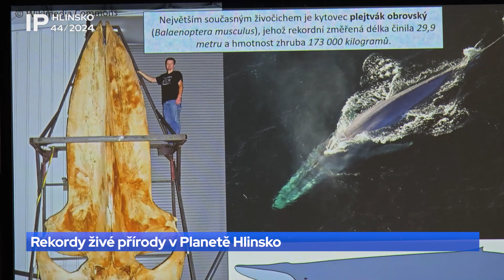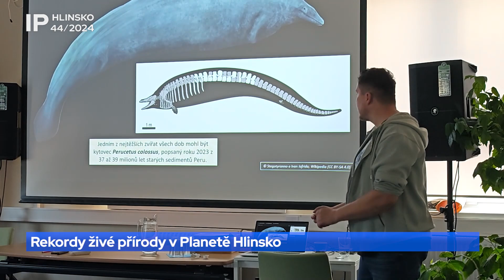44/2024 Rekordy živé přírody v Planetě Hlinsko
V pondělí 21. se od 17 hodin konala ve Vzdělávacím centru Planeta Hlinsko  přednáška Vladimíra Sochy - Rekordy živé přírody.